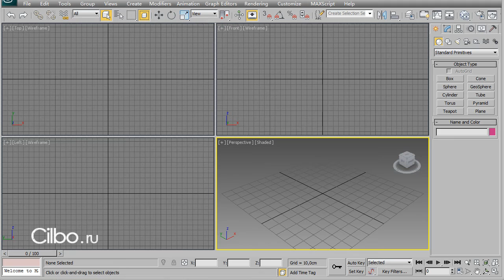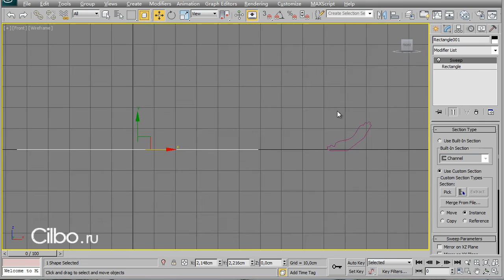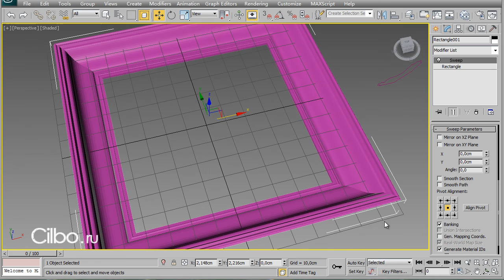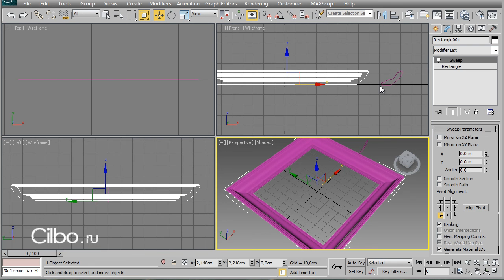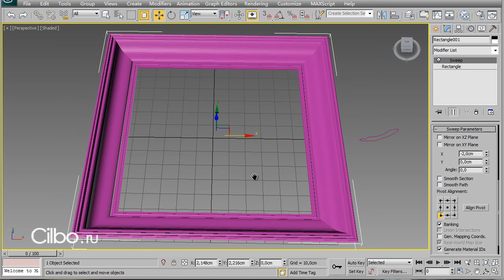Модификатор "Sweep" 3ds max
Коммерческое предложение.